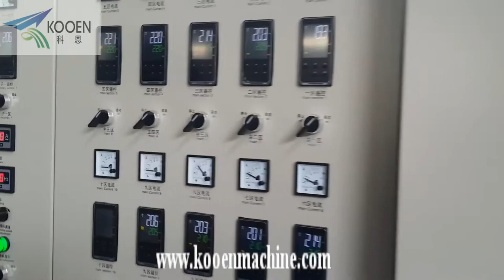KOOEN SJ100-100 Double stage PE film granulating line (with force feeder)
This line(SJ100-100 Double stage PE film granulating line ) is from Zhangjiagang KOOEN Machinery CO., Ltd (China), video taken on year of 2014 (May), machine already exported to Russian.
Our Company information as below:
Company name: Zhangjiagang KOOEN Machinery Co.,ltd
Contactor: Mr. Lu yaping (General manager)